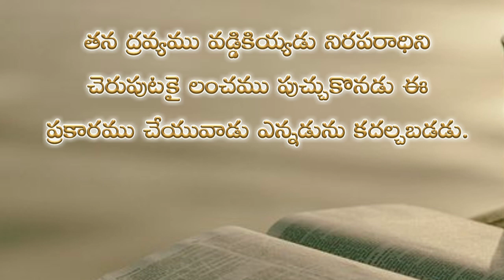Psalms 15th chapter in telugu | కీర్తనల గ్రంథము పదిహేనవ అధ్యాయము